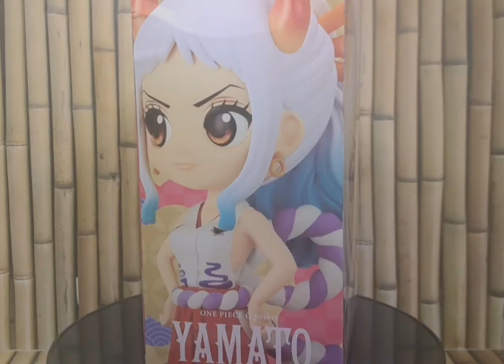One Piece . Yamato Qposket. Banpresto Review.